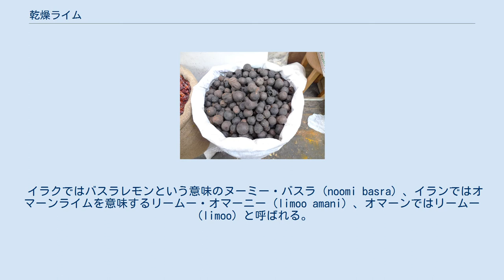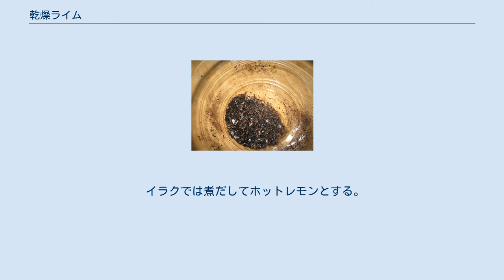乾燥ライム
粉末状の乾燥ライム バーレーンの市場で売られている乾燥ライム 乾燥ライム（かんそうライム）あるいは干しレモン、干しライムは、柑橘類のライムを天日で乾燥させたドライフルーツ。
国や地域によりヌーミー・バスラ、リームー・オマーニーと呼び、中東ではありふれた食材であり、1個丸ごと、またはスライスし、粉末にして香辛料として使用される。
また混合スパイスのバハラット（Bahārāt、アラビア語: بَهَارَات‎）は中東からトルコ、ギリシャに広がり、鶏や羊、牛や魚の味を整えたり、調味料として料理に添えたりする。
 イラクではバスラレモンという意味のヌーミー・バスラ（noomi basra）、イランではオマーンライムを意味するリームー・オマーニー（limoo amani）、オマーンではリームー（limoo）と呼ばれる。
英語圏でブラックレモン（黒レモン）と呼ぶが、原料はレモンではなくライムである。
 乾燥ライムはアラビア料理(en)やイラン料理（ペルシア料理）の伝統的な食材であり、料理に酸味を加える香辛料として使用される。
イラン料理ではシチューやスープに入れる。
ペルシャ湾地域では魚料理に使用され、イラクでは米料理や詰め物料理に粉にひいて加える。
 イラクでは煮だしてホットレモンとする。
ハームズ（酸っぱい）と呼ばれ、レモン味と苦みが冬に良い。
 乾燥ライムは強い風味を放つ。
柑橘類特有の酸味、素朴でいぶしたような香りもあり、新鮮なライムが持つ甘さには欠ける。
外皮と種子に苦みがあり、発酵物のような風味を持つ。